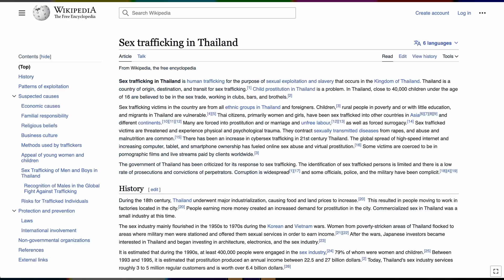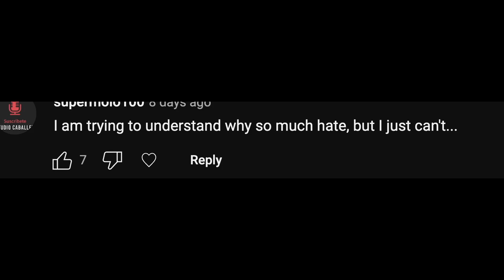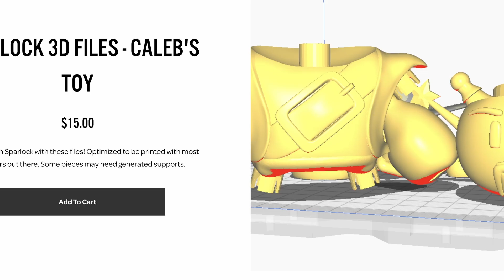How Ex-JWs Manipulate You Into Donating (Such Regular CONTENT 😱)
In this pizza slice #2, you'll see what the other video showed you, but incomplete!